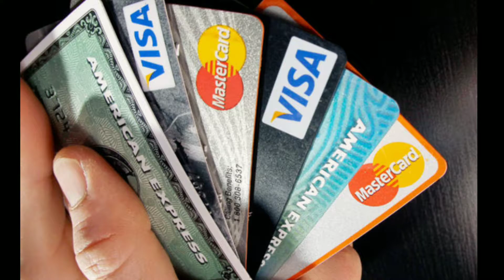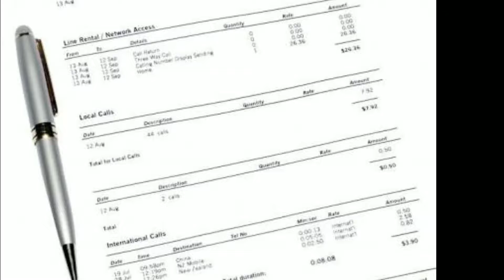Different between credit card and debit card. What is credit or debit card? how does it work?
Hey dosto aaj ke is video mein hum aapse credit card or debit card ke baare mein baat Karne Wale Hain isme dekhenge k credit card or debit card Ek Doosre Se Kaise alag Hai Aur Yeh Kaise kaam karte hain. Toh Chaliye dekhte hain.